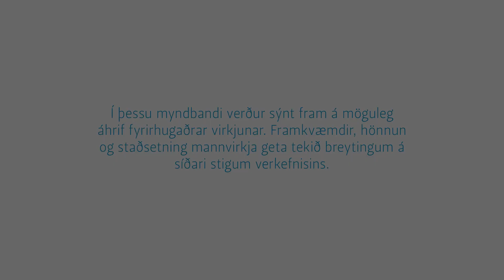Hvammsvirkjun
Landsvirkjun hefur um árabil unnið að rannsóknum og undirbúningi fyrirhugaðrar Hvammsvirkjunar. Virkjunin verður staðsett á stærsta aflsvæði Landsvirkjunar, Þjórs- og Tungnaársvæðinu, en þar eru fyrir 6 aflstöðvar sem virkja kraft þessara tveggja árkerfa.

Myndband þetta má eigi afrita með neinum hætti, hvorki að hluta né í heild án leyfis.